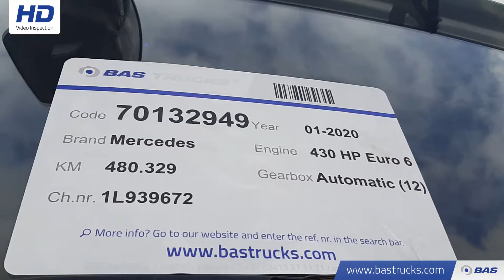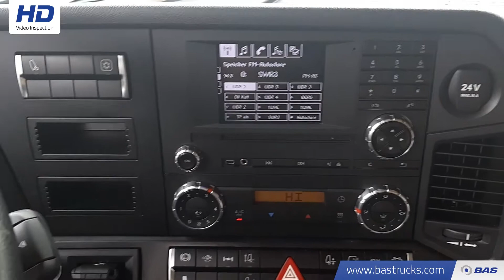70132949 Mercedes Actros 1843 LS